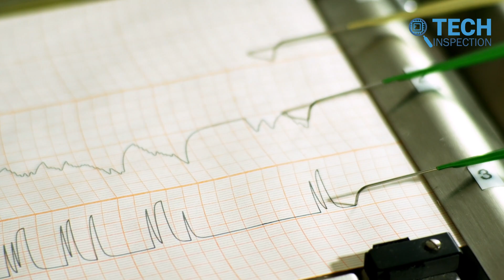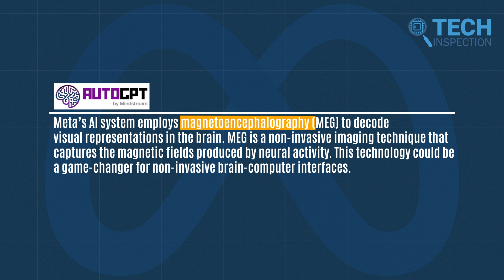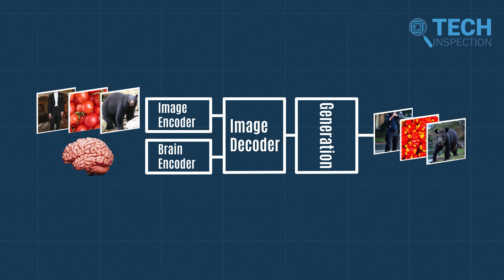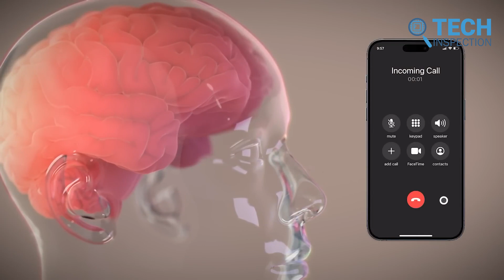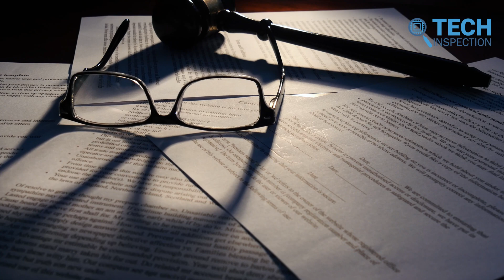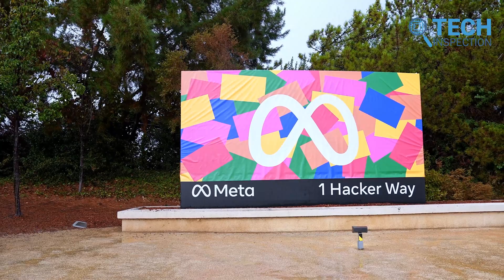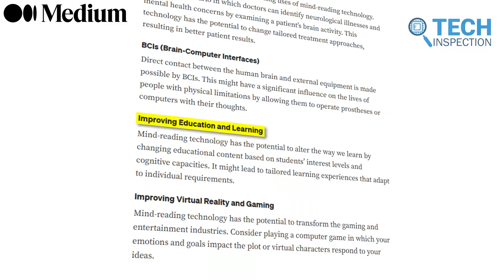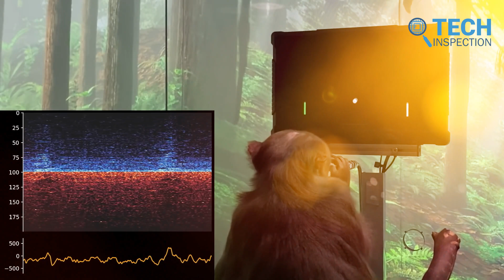Meta Mind Reading AI & Privacy Concerns | What You Really Need to Know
Discover the scoop on Meta's mind-reading AI and why it's raising privacy concerns! Our video explains simply about brain-computer tech and the concerns it brings. Understand the basics and stay informed about what's happening with mind-reading AI. Watch now to get the lowdown on privacy in this new age of mind-reading AI.

*** Information Sources:
Meta, MIT Media LAB, Neuralink, Decrypt, InsideTelecom, Wired, Medium, LinkedIn